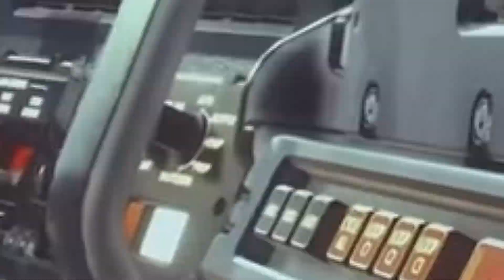South Park: The Stick of Truth - Are We Cool Achievement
**This is a Missable Achievement **

First off, you must pick the Jew Class to unlock this achievement in the beginning of the game.

Next, you have to go to Father Maxi to start the quest to find Jesus. Father Maxi is sitting on a bench at City Hall. Now go to the Church and Jesus will be on the right side hiding in the seats.

Once that's done, go back to Maxi to continue the quest. Again, you must go to the church and find Jesus. Here's behind the alter. Move the two lights near the alter and turn off the lights with the switch. After that is done, the achievement will unlock.